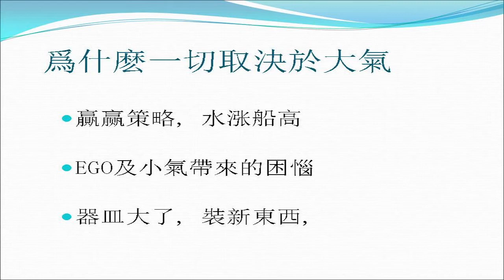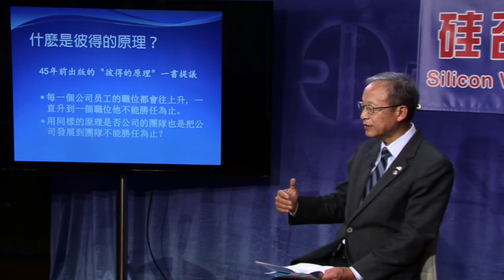朱伟人：公司成长到另一个阶段－如何面对1 DingDingTV